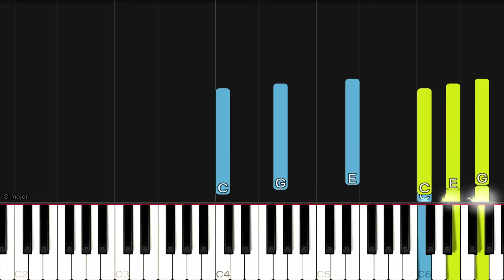Debussy - Clair de Lune | MEDIUM Piano Tutorial